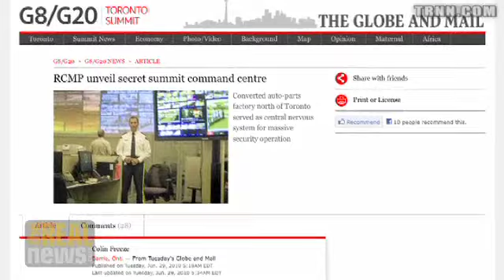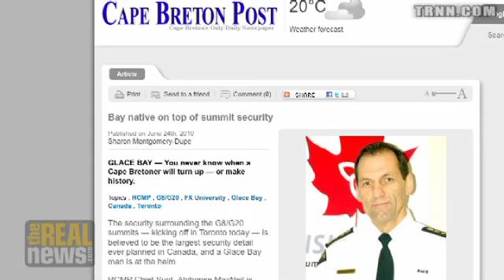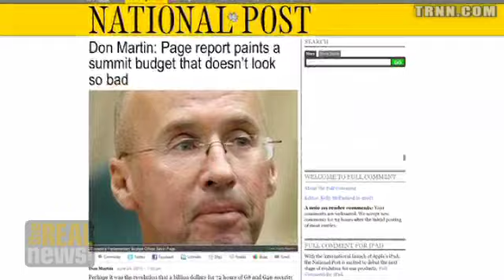WHO GAVE THE G20 COMMANDER HIS COMMANDS?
Paul Jay: Was the Prime Minister the hidden hand behind the G20 fiasco in Toronto?